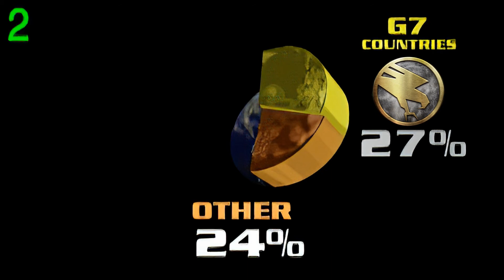Angespielt: Command & Conquer - Der Tiberiumkonflikt Remastered - Teil 1: GDI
Angespielt: Command & Conquer - Der Tiberiumkonflikt Remastered
Kommentiertes Gameplay von Nemesis (2020).

Command & Conquer Remastered (2020)
Genre:  RTS
Entwickler: Westwood Studios / Petroglyph
Publisher: Electronic Arts

Nemesis | Let´s Plays und mehr

★ Social Media ★